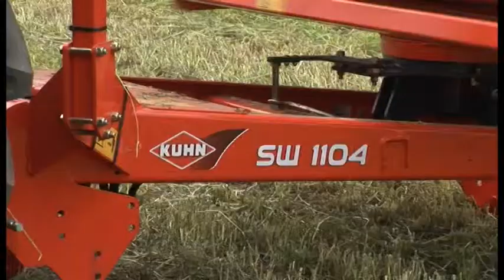KUHN RW/SW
KUHN enrubanneuses RW/SW / KUHN wikkelaars RW/SW